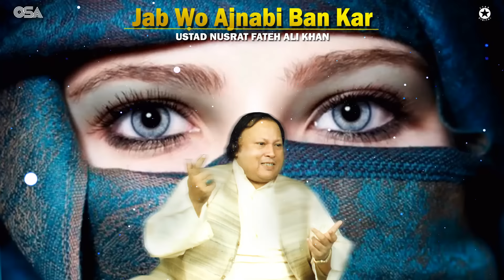jab wo ajnabi ban kar Nusrat Fateh Ali khan | OSA Worldwide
Jab Wo Ajnabi Ban Kar - Nusrat Fateh Ali Khan - Best Qawwali | official HD video | OSA Worldwide